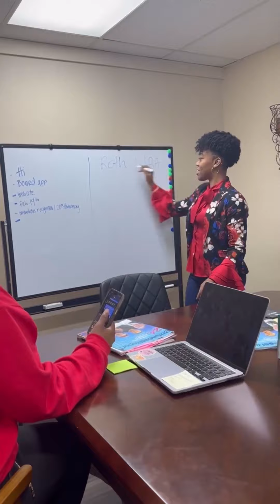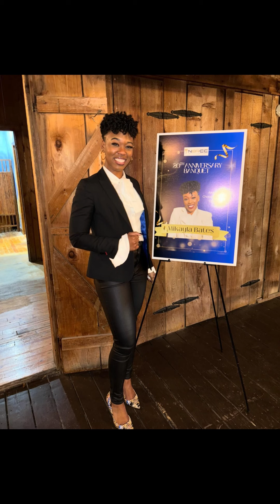15 Latest New Styling Short Natural Hairstyles for African American Women To Look Younger & Classy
Today we discussed on:

15 Latest New Styling Short Natural Hairstyles for African American Women To Look Younger & Classy | Wendy Styles

This Channel only Educates and promote short hair, be it natural, synhtethic, wigs, its brand, products and etc.

We love Short bangs, Twinnie Winnie Afro(TWA), Afro Pop, Tapered cuts, Pixie cuts, Natural Hairstyles, Finger Curls, Finger Waves, Older Women Hairstyles, Baldie cuts, Hair Colors and more.

We are here to inspire and encourage women to embrace their natural looks and hair. We don't make hair neither do we operate a physical Shop or Outlet.

WHO WE REALLY ARE
This channel is strictly to ignite and re-awaken your love for short hair styles and the different styles there can ever be.  Thank you for stopping by.

FREQUENTLY ASKED QUESTIONS:
Where is Your Location?
Click here to find Barbers and Short Hair Stylists that can give you exactly the type of haircuts we post on Wendy Styles Channel

If what we do is what you love, sit back, relax and keep it logged.  Notification Gang keep it logged for daily updates of the latest hairstyles trending!
Welcome on board, Wendy Styles Family!